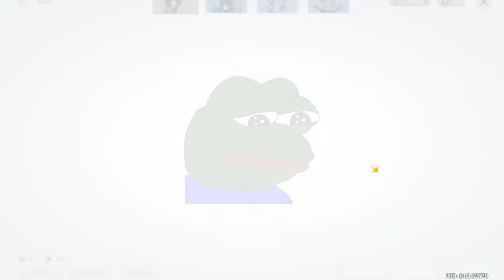Saving for Kazuha He said... (an Idiot Pulls Yelan)